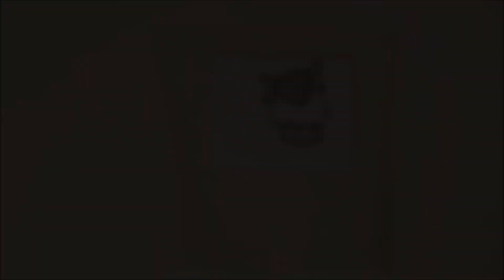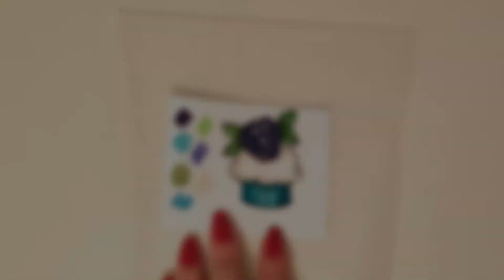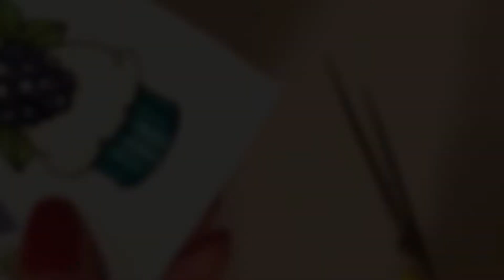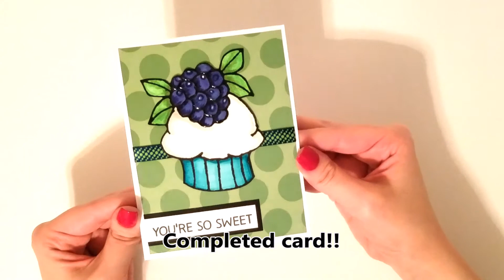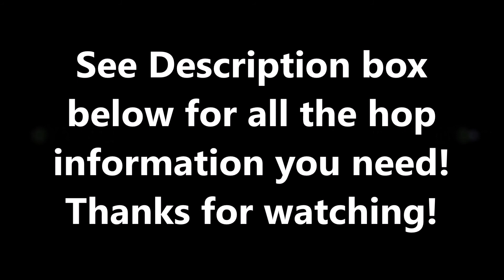SBC March Hop Giveaway//A Day For Daisies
Welcome to the Scrapbook Blessings Club March Video Hop! We hope you enjoy all of our talented designers creative projects.

To be entered in the Grand Prize Drawing for a new release Stamp set from our sponsor, please stop by each design team members YouTube channel/watch their Hop videos, subscribe and leave a comment on the SBC Hop Blog Post.

Also, if you like what you see, please give a “thumbs up” (but not necessary to win). Once again, when you've finished all the hop video, you will head to the ScrapBook Blessings Club blog. Leave a comment there for a chance to win the grand prize.

Our hop is open from Saturday, March 25 - Friday, March 31, so you have PLENTY of time to watch all of our inspiring videos and join the giveaway!!!

START HERE! Here is the video line up. Each link takes you to a DT Hop Videos.
9. SBC BLOG (last stop)

A complete list of supplies can be found at my blog post